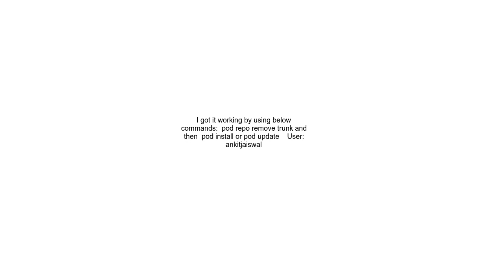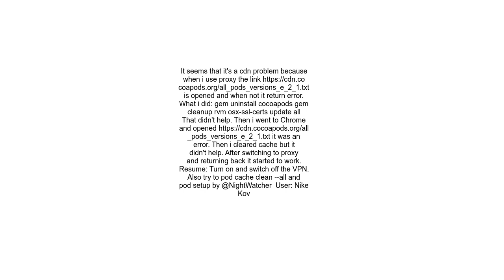Сocoapods trunk URL couldn&#39;t be downloaded